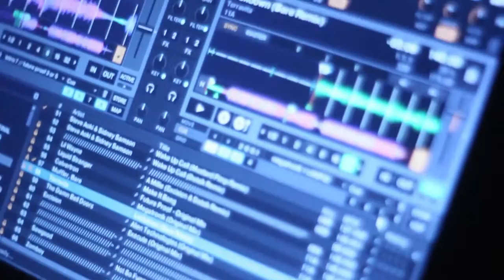Grizzly Night Life Episodes 2